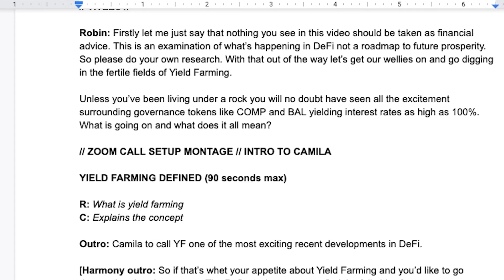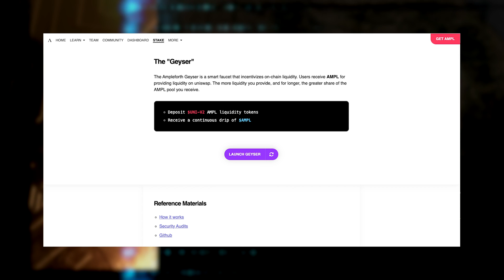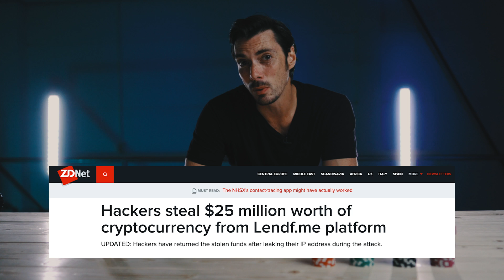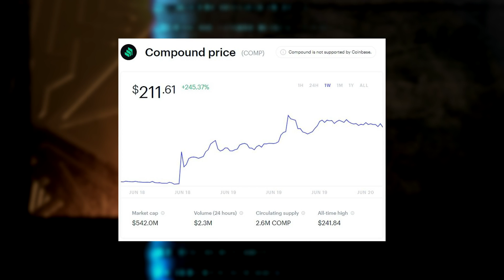The ultimate guide to Yield Farming in DeFi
Yield Farming is the hottest thing in blockchain right now drawing in millions of dollars in collateral as traders and investors look to capitalise on high interest rates and advantageous secondary token rewards. What's really going on here and is it sustainable?

In the [updated] first of a new weekly series Harmony's Creative Director Robin Schmidt joins forces with Camila Russo, the voice of the Defiant to explore DeFi's most important stories and demystify this exciting emerging financial space.

0:00 Intro
0:59 Yield Farming - the back story
01:14 Call with Camila Russo
01:40 Ownership economy
02:40 Farming explained with Lego
04:27 Liquidity pools
06:07 Making money with yield farming
07:34 The risks
07:54 Outro

Purchase Infinite Machine at Amazon